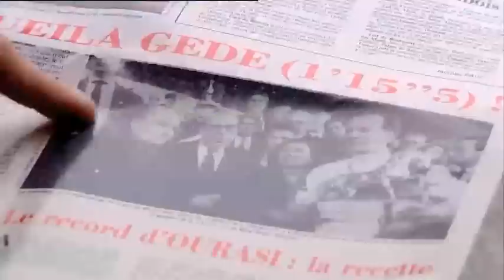Ourasi - The Last Emperor of France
Ourasi - Frankrikes siste kejsare. Ourasi - The Last Emperor of France
Reporter: Tony Ryttar
Foto: Thomas Blomqvist
Red: Åsa Glifberg